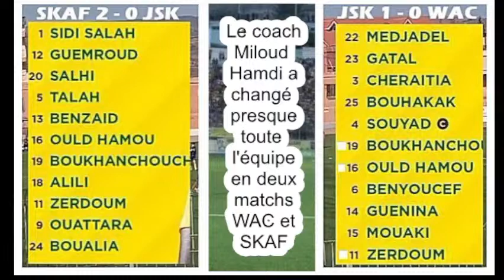JSK - La cause de l'élimination en coupe flagrante et le coach en porte la responsabilité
Le coach Miloud Hamdi porte l'entière responsabilité de l'élimination de la JSK en coupe d'Algérie face au SKAF de la ligue 2 mardi 21 février au stade de Ain Defla. Et pour cause, à l'entame du match il a présenté une équipe presque totalement différente de celle qui a battu le WAC en LDC le 17 février. Il n'a gardé que Boukhenchouche, Ould Hamou et Zerdoum. Ce n'est qu'en 2éme mi-temps qu'il aurait compris son  erreur opérant les remplacement suivants mais c'est trop tard:
- 46'' Souyad (Talah)
- 46'' Benyoucef (Ould Hamou)
- 46'' Mouaki (Ouattara)
- 64'' Guenina (Guemroud)
- 74" Boumechra (Zerdoum)
Rien d'autre ne peut justifier cette élimination.

JSK 1 - 0 WAC (Groupe A - LDC): Un déclic salutaire pour toutes les compétitions (Synthèse du match)

Tizi-Ouzou, 17 février 2023 - La JSK a battu vendredi 17 février 2023 le Widad athletic Casablanca (WAC) du Maroc, tenant du titre de la ligue des champions africains (LDC), à trois minutes de la fin du temps réglementaire grâce à un but inscrit par Badreddine Souyad de la tête à la 87éme minute sur un corner tiré judicieusement par Boualia.
    La rencontre s'est déroulée dans le grand stade du 5 juillet à Alger en présence d'un public de supporters record.
   A noter que le coach Miloud Hamdi a suivi et dirigé la rencontre de la tribune officielle parce que non qualifié en raison d'un problème de licence UEFA Pro ou CAF A qu'il ne possède pas. Il communiquait par mobile avec son assistant autorisé pour sa part à être sur le banc de touche.

JSK - Petro Luanda
La jeunesse sportive de Kabylie a fait match nul 0-0 samedi à Luanda, en Angola, avec l'équipe de Petro Athletic Luanda dans le cadre de la première journée de Liguen des champions, groupe A. L'équipe kabyle s'est présentée avec une nouvelle tenue (Hummel) face à Petro Luanda mais sans le logo de Mobilis pour des raisons liées à la CAF, organisatrice de la compétition et qui a son propre sponsor.

Petro Luanda - JSK
Le club kabyle se prépare à Luanda avec 21 joueurs déplacés

Tizi-ouzou, 09 février 2022 - La JSK s'est déplacée par un vol spécial d'Air Algérie mercredi d'Alger à Luanda de 13 heures à 19:45 avec à son bord une délégation de 42 personnes dont 21 joueurs, des dirigeants (Yazid Yarichene et Djaffer Ait Mouloud) et des journalistes.
La rencontre, la première du groupe A de la Ligue des champions africaines est prévues à 17 heures à Luanda, la capitale Angolaise.
Petro Luanda cumule 35 points après 15 matchs joués en championnat angolais avec 11 victoires, 2 matchs nuls et 2 défaites mais surtout 28 buts inscrits et 8 buts concédés.
La JSK est dans le groupe A de la LDC avec Petro Luanda, Vita club de la RD Congo et le Wydad de Casablanca du Maroc.
Deux nouvelles recrues du club kabyle, le bosniaque Semir Samjalagic et le franco-algérien Rachid Atmane ne figurent pas dans le groupe choisi par Miloud Hamdi, le coach, pour ce déplacement à Luanda. Des informations non confirmées affirment que les deux joueurs ne sont pas encore qualifiés à cause un blocage de la CRL en raison des dettes que cumule le club kabyle.
- Juba Oukaci a hérité du dossard de capitaine de la réserve jeudi contre l'ASO Chlef que le club kabyle a battu par un but à 0 inscrit par Nechat à la 34éme minute.

Mercato hivernal 2023 JSK
- L'avant-centre bosniaque Semir Smajlagic première recrue hivernale de la JSK. Il est né le 18 septembre 1998 (24 ans) à Zenica en Bosnie-Herzégovine . Avant-centre, Semir est sans club selon le site tranfermart.fr. Il était au 1er janvier 2023 au FK Tuzla City (1ére division)
- Rachid Ait Atmane Né le 4 janvier 1993 (30 ans) à Bobigny en France . Milieu de terrain. Passé par plusieurs clubs.
- Sid Ahmed MATALAH: Milieu de terrain MC EL BAYADH. Age: 27 ans. Né le 14/01/1996
- Adem REDJEM: Né le 1er janvier 1997 à  Constantine. Attaquant. Au PAC depuis 2018.